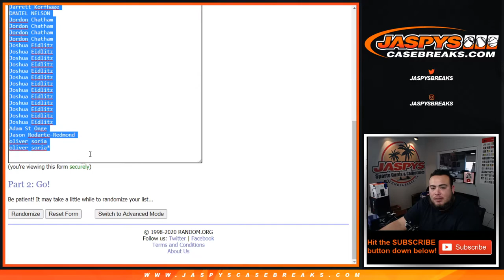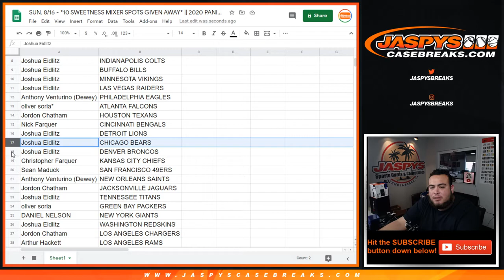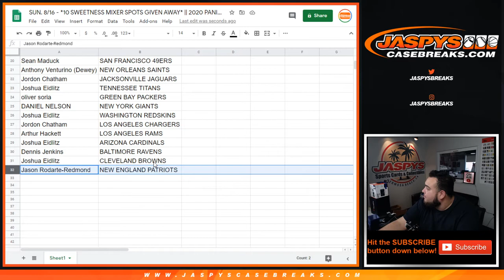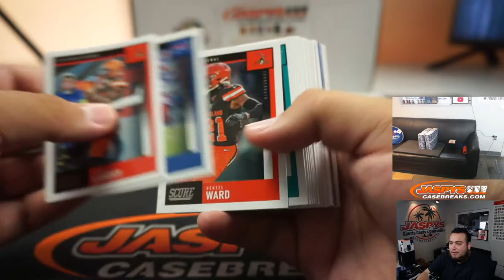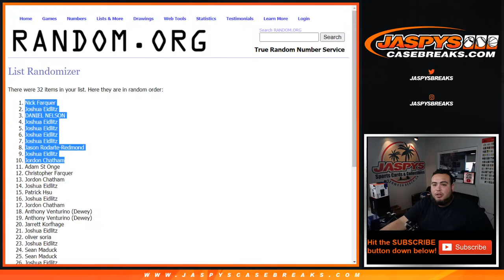SUN. 8/16 - 10 SWEETNESS MIXER SPOTS GIVEN AWAY || 2020 PANINI SCORE FOOTBALL 1-PACK BREAK #13 *RT*